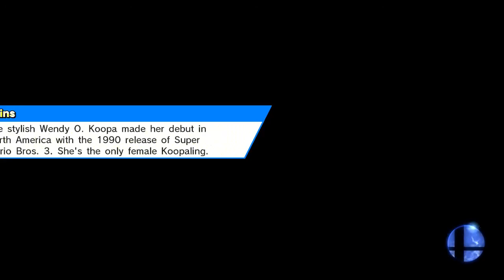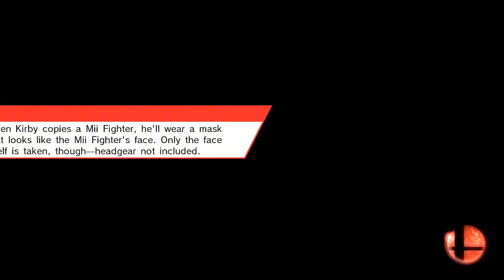GUTS 4: Smash 4 Doubles: HazMatt + Pelca vs Deven3000 + DeKillSage